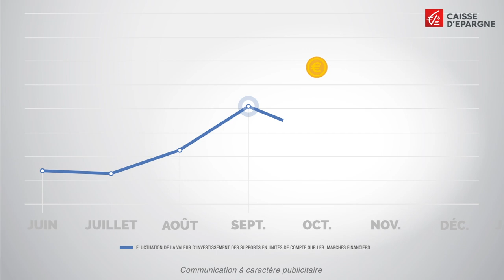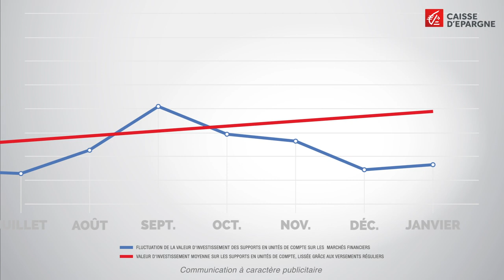[Assurance vie] - Pourquoi les versements réguliers sont-ils essentiels ?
Découvrez les mécanismes des versements réguliers, en particulier le fonctionnement de versements réguliers sur des supports en unités de compte.